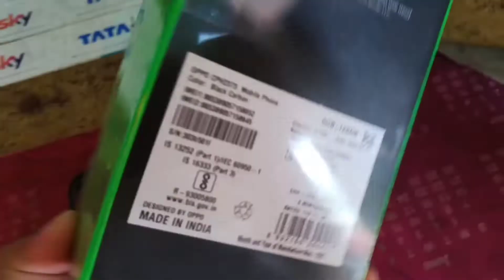নতুন Mobile এটা ল'লো 😍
Hello guys,
       here you can watch my life style vlog and behind the scene of my main YouTube channel .